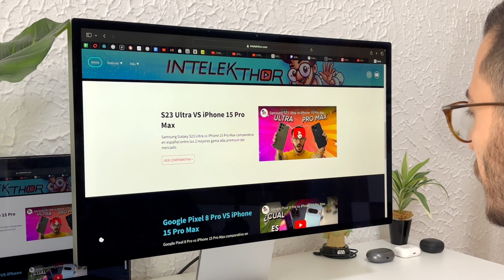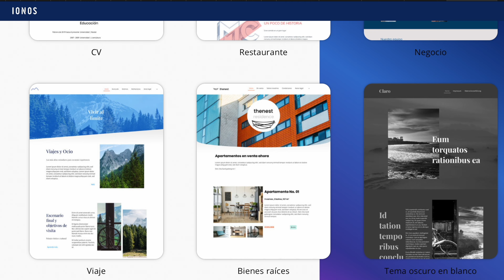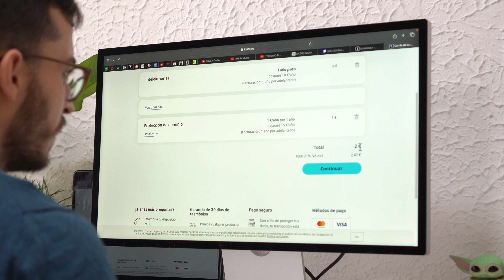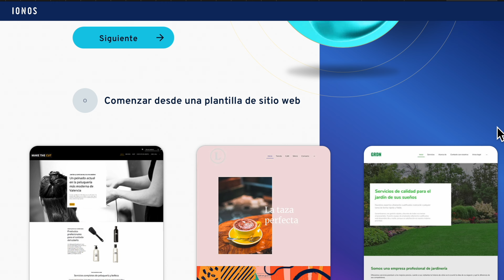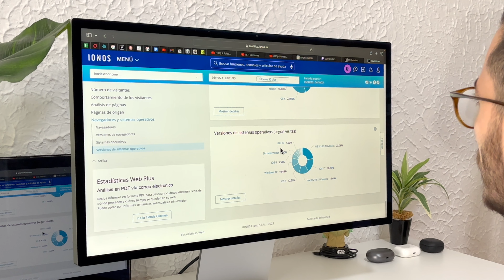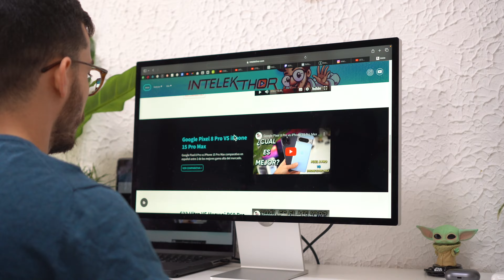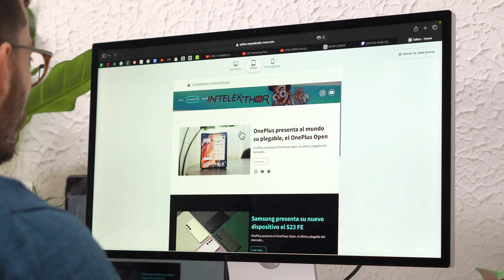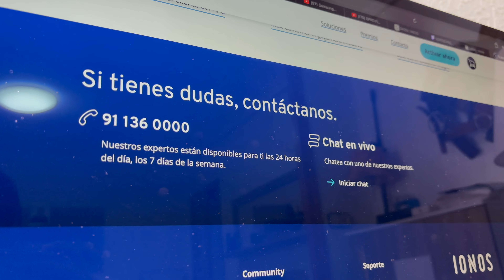TENGO un SECRETO que CONTAR Y HAY SORPRESA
Después de MUCHOS MESES DE TRABAJO Y MUCHO TIEMPO DETRÁS IntelekThor YA TIENE PAGINA WEB y 1 de vosotros va a poder formar parte del equipo de INTELEKTHOR